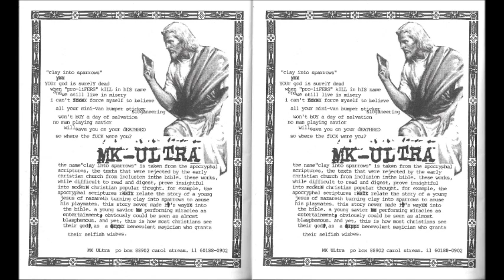MK-Ultra - Clay Into Sparrows